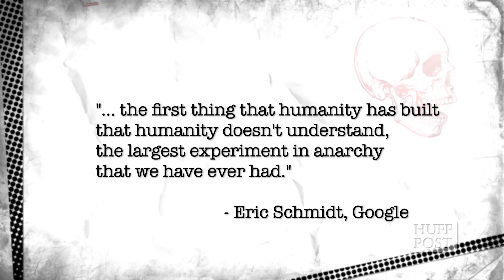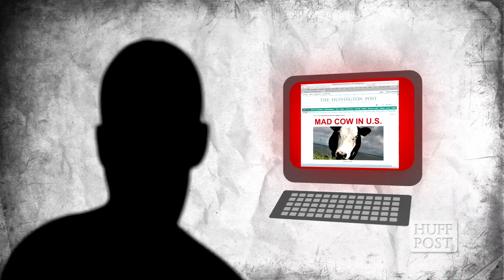Your Brain On The Internet | TNTM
HuffPost Science Correspondent Cara Santa Maria speaks with Nicholas Carr, author of The Shallows, about how the internet may be changing our brains.